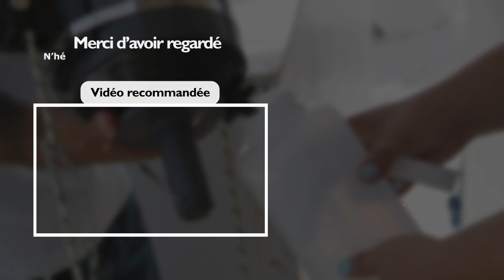De la "morve de mer" s'est répandue près l'île de Lemnos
Le gouvernement a ordonné l'ouverture d'une enquête alors que de la "morve de mer" s'est répandue près de l'île de Lemnos. Des inspecteurs de l'environnement ont commencé à prélever des échantillons vendredi.

La décision, qui comprend la formation d'une équipe spéciale, a été prise par les ministres grecs Costas Skrekas et Giannis Plakiotakis, qui occupent respectivement les fonctions de ministre de l'environnement et de l'énergie et de ministre de la navigation et de la politique insulaire.

La "morve de mer" s'est déjà répandue dans les eaux, les ports et les rivages turcs voisins, étouffant la vie marine sous l'eau.

Les chercheurs espèrent trouver des informations afin de déterminer s'il existe un lien possible avec l'incident survenu en Turquie

Dans le cas du "mucus marin" en Turquie, les scientifiques pensent que les matières organiques ont proliféré parce que des eaux usées riches en nutriments ont atteint l'eau de mer. Le changement climatique et la pollution ont également contribué à la croissance de la morve de mer.

Opresse ♾️
Toute l'actualité écologique 📰